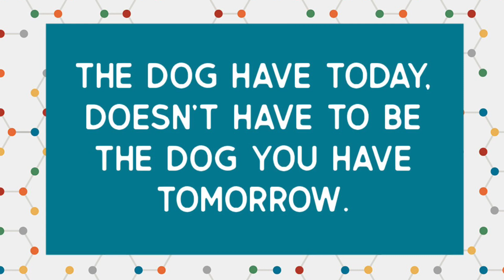Down Command with Duke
Duke is learning the Down Command.
These are drills because this is just the beginning. This is the process of teaching him what down means and about the downward leash pressure.
Down means to lay down and stay in a down until released. We teach the sit, down, and the place commands all with an implied stay. Meaning we don’t need to say stay. We teach the dogs that the command means to do the command and stay in that position until we release them.
The down command can be a great management tool. Your dog can’t be begging from the table if they’re in a down. They can’t be jumping on people, they can’t be running to windows and barking.
They CAN be in a CALM state of mind.
They CAN be burning MENTAL energy and practicing impulse control! Teach your dog the down command.